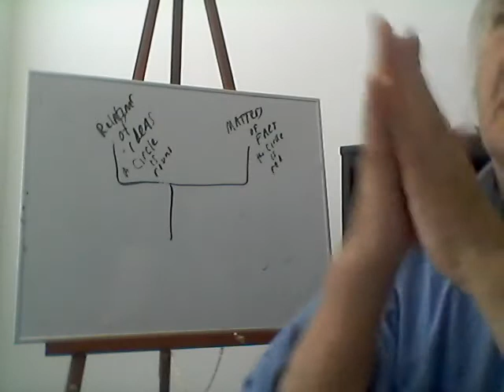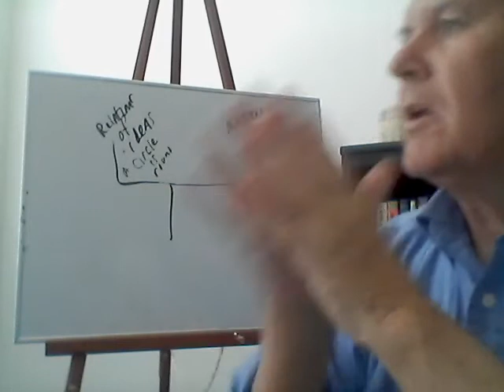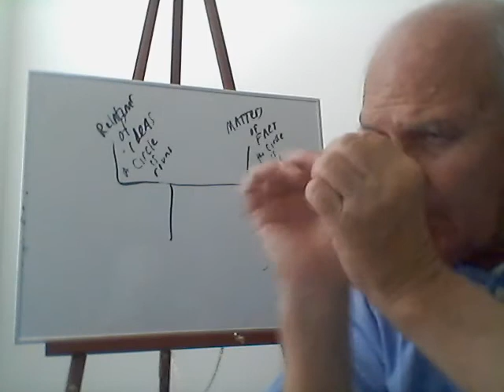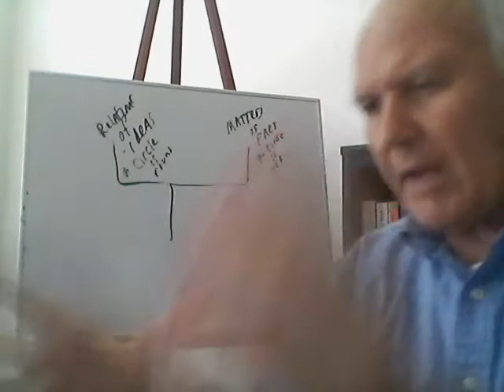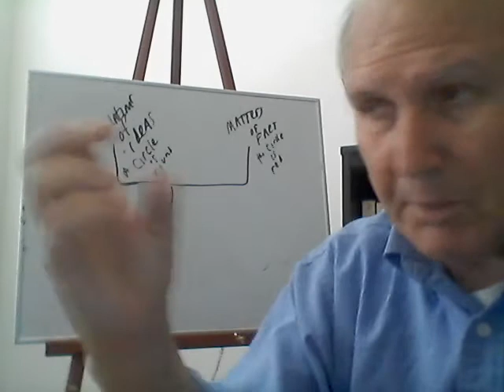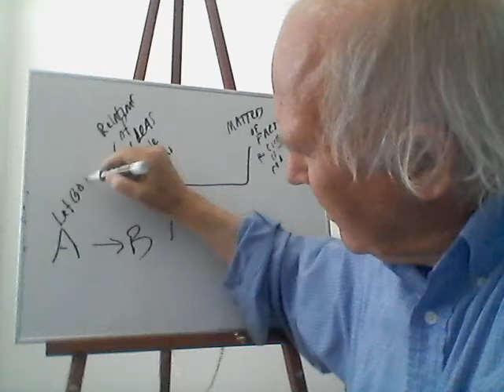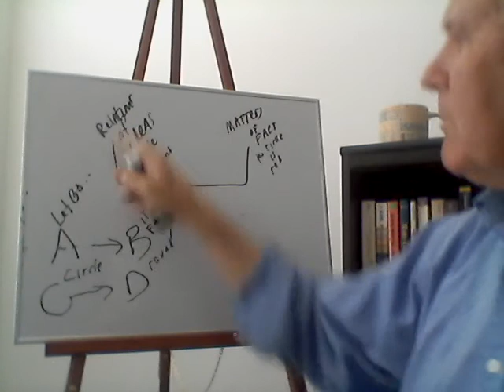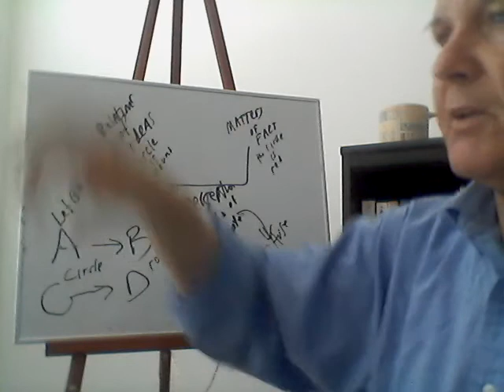Hume, Part 2 (Lecture by Hammerud)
A discussion of Hume's Fork and causality